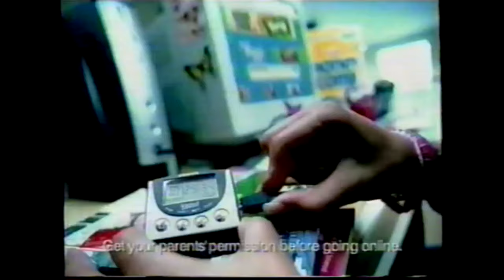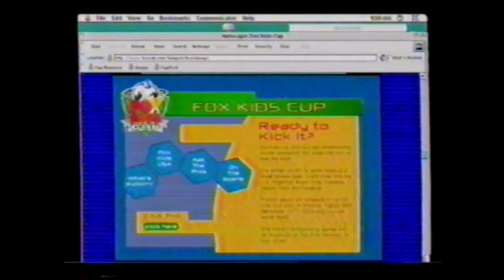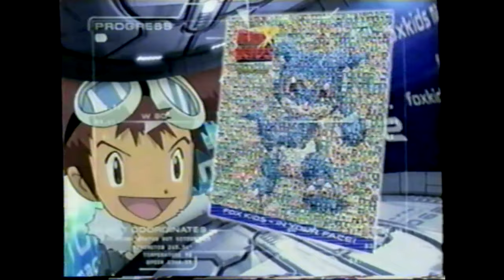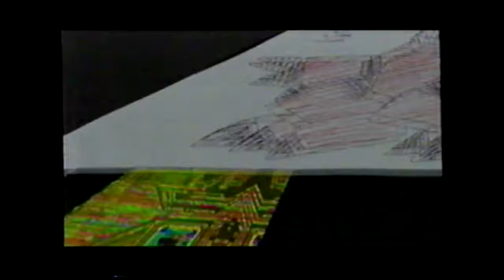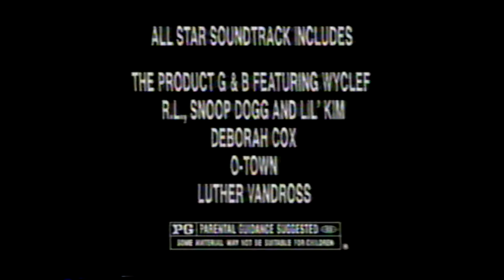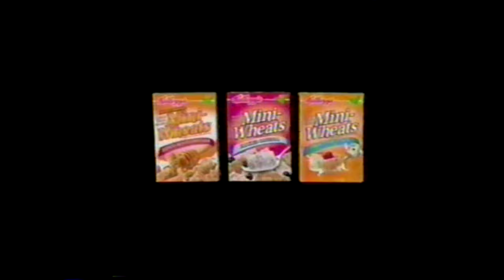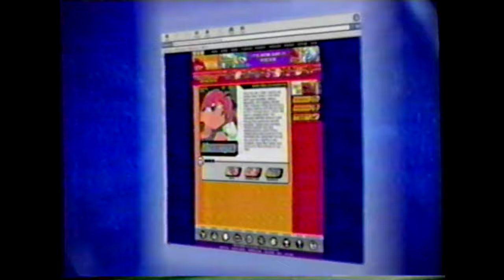WADL FOX 38: July 21, 2001 Commercial Break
During the premiere of the most underrated anime series to hit FOX Kids that summer, "Mon Colle Knights".

Note: I'm very proud to find the original recording available online that I remember watching at 16 years old when it was on KTTV! Here's a very long story;

Before I was going out on Saturday, I tuned in to FOX Kids that morning not only for shows like "Digimon" and many others, But for this brand new show that has fantasy, comedy, drama and beautiful animation. After watching the first two episodes (Just Another Mon-Day! and Send in the Frogs!), I was excited and waiting for FOX Kids to picked up the show for the fall 2001-02 season. So of course, I was on FOX Kids.com and voted in the poll. Wasn't until October 20th when it finally joined the Saturday Morning Lineup starting with the episode, "The Giant and the Steed". Didn't start recording until November on a bad antenna reception (Didn't have Cable for a couple months until December along with DirecTV as a Christmas gift for the living room) Sadly, I've regret not taping that many episodes until I had to buy VHS tapes at a local brand new dollar store throughout 2002 and sometimes, I was very busy or I've been missing the show (It was on at 11:00am, BTW) and worse yet, FOX sometimes pre-empted the series for sports. So I only had a few. When the show was over that summer, FOX Kids became "FOX Box". And "Mon Colle Knights" didn't reran until "Jetix" (Toon Disney) finally picked it up in reruns for Sunday Nights at 8pm and 12am. Only recorded the first 20 episodes ready to upload on my old "joecool85" YouTube Channel along with the remaining episodes incomplete from the old FOX Kids airings. I was so upset Jetix took it off in late January, 2007 and was replaced by "NASCAR Racers". Since then, it became a very miserable year. I lost my YouTube channel, got sick, trying so many alternative video sites and things just keeps getting worse. Later, I got in better shape in health form, went back to College, then Film Workshop, made friends and had other fun activities, earning money and all! Surprisingly, YouTube had some more episodes from the FOX Kids airings before it was taking down as well as German dubbed episodes. All 45 English Dubbed Episodes (except "Loon Stuck") are now available on Archive.org. Despite of the new changes and policies, I'm happy to finally have my second and current YouTube channel since 2012. And my "BitChute" channel as an alternative. Plus, I'm so relief and excited to finally owned both the original uncut Japanese Version and the Extremely rare English Version on SD Blu-ray from "DiscoTek Media" and "Eastern Star" recently. All complete series in excellent video and sound quality! Same people that also release, "Grimm's Fairy Tale Classics" and "Samurai Pizza Cats" among others.

Anyway, here it is and remember as Mondo and Rockna always said, "With us, you can do it!"